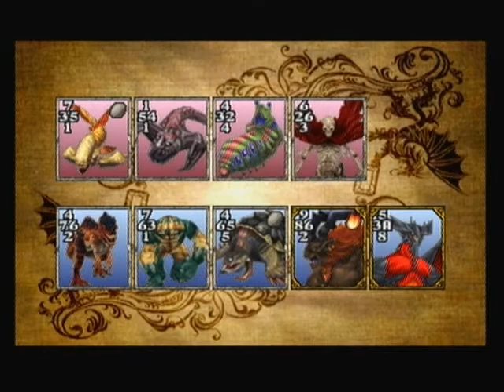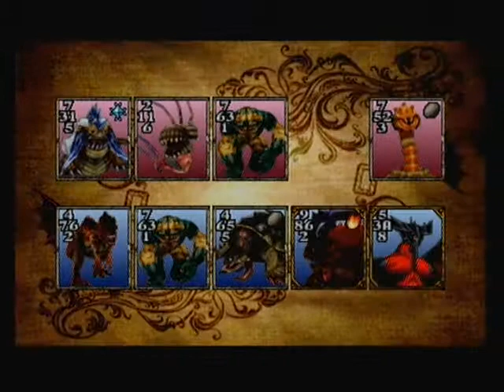FF8 Playthrough: Part 16 (Detour A)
NOTE: This video is part of the first (and by far the most boring) grinding detour in this playthrough, starting from Part 15 and ending with Part 23. If you want to get on with the story, jump to Part 24; if you want to see how I got the abilities and magic I have there, feel free to browse through the detour videos first.

The card battles with the random girl continue. After three more games, I finally win a Cockatrice Card; the Cockatrice Pinions it mods into can be refined into "Break" magic, which helps evade EXP from human enemies.

Next up is Zell's mother, whom I need to win the Zell Card from. Very much unlike her, she decided to not be an evil witch this time and instead play the card in the third game, which more or less makes up for the ten games I had to stomach earlier. The Zell Card can be modded into three Hyper Wrists, which can teach GFs the "Str+60%" ability.